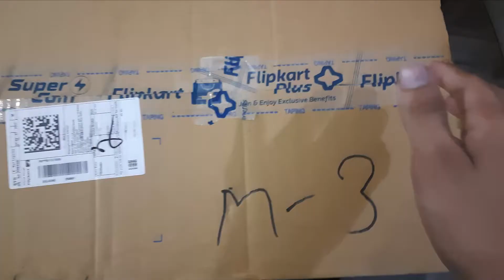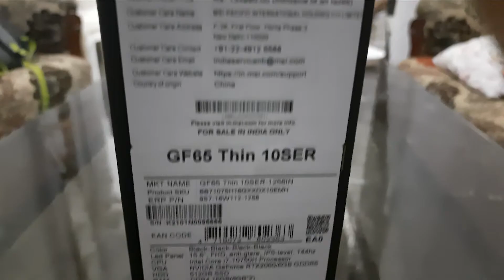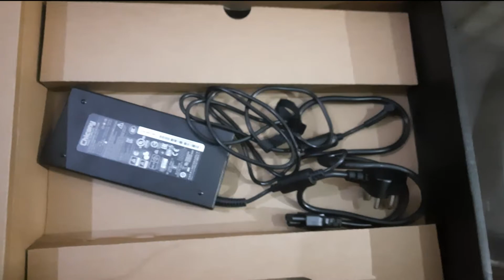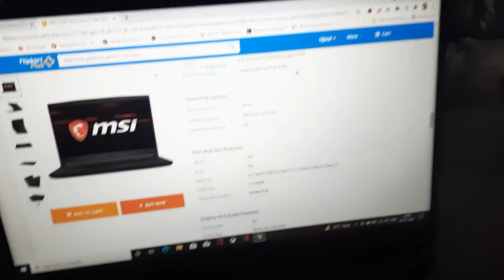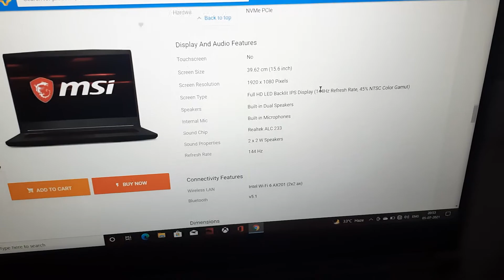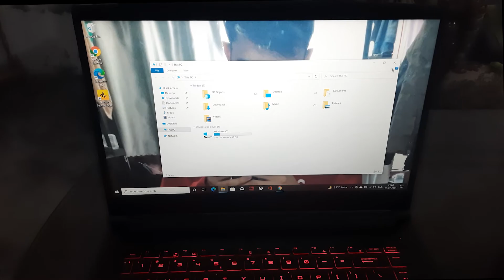MSI GF65 THIN 10SER GAMING LAPTOP UNBOXING|| FIRST IMPRESSION🔥🔥 BEST GAMING LAPTOP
Hiiiiiiii Guyz

In this video i will to the unboxing of MSI GF 65 THIN 10SER GAMING LAPTOP